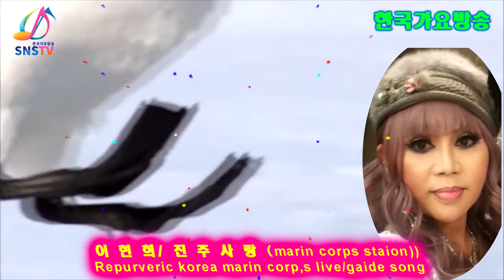가수이현희/진주사랑(이성대작사,작곡,편곡)-설날특집=한국가요방송 총연합회.010-7165-5099